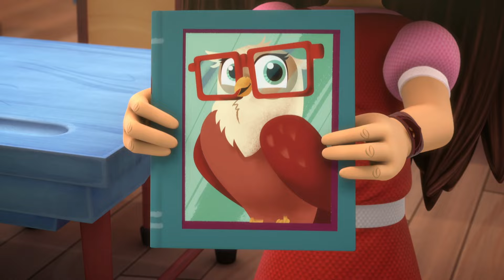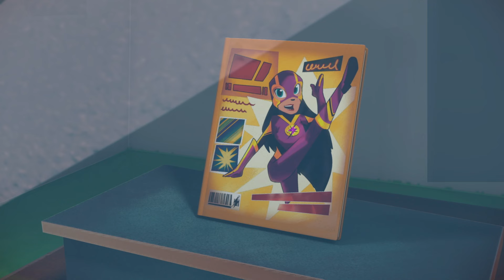Pijama maskeleri | Çocuklar İçin Çizgi Filmler | Dikkat edin dev Tuzağı!